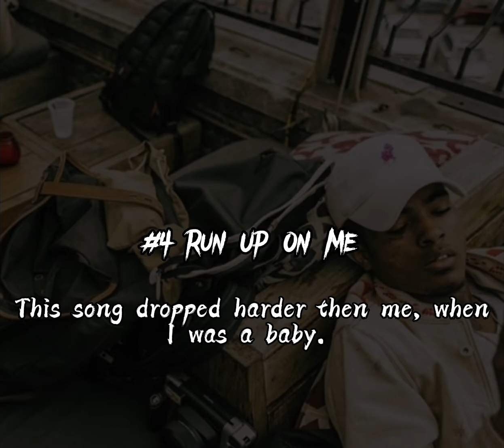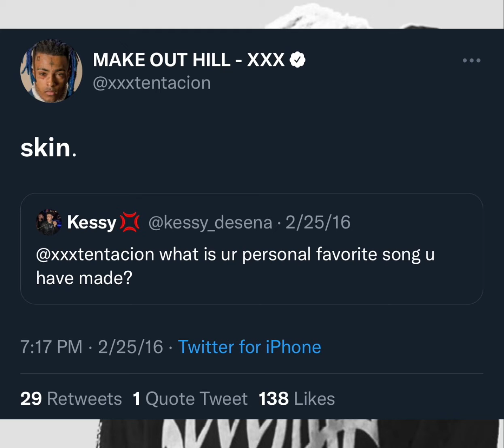Top 5 XXXTENTACION Songs